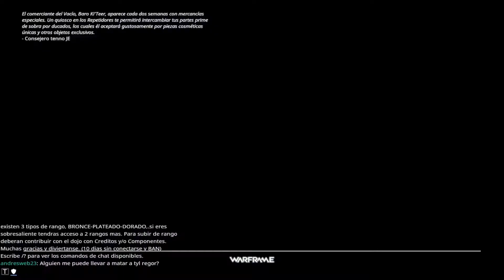GUÍA DE PESCA BÁSICA PARA PRINCIPIANTES EN WARFRAME / como conseguir aceite de pescado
▽SÍGUEME FACEBOOK

TARJETA AMD RADEON RX560